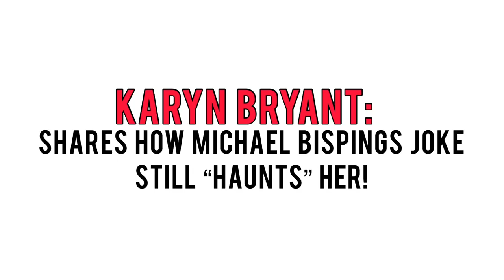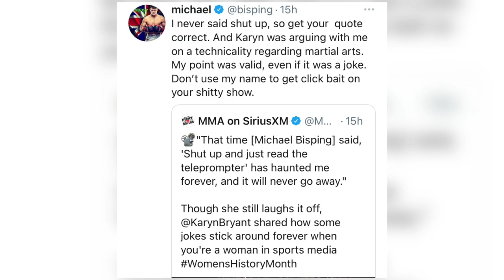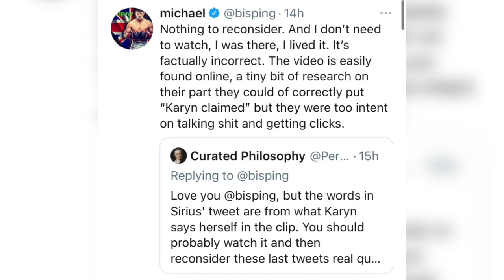Michael Bisping FIRES BACK at Karyn Bryant as she says she is still “HAUNTED” by Bisping's joke!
This is really interesting! What are your opinions on the situation?

The background Music Credit:
Khronos Beats - [FREE] The Notorious B.I.G Type Beat - Pablo (Prod. by Khronos Beats)